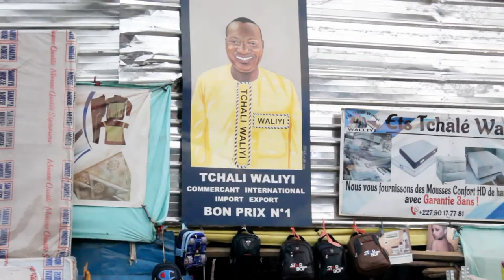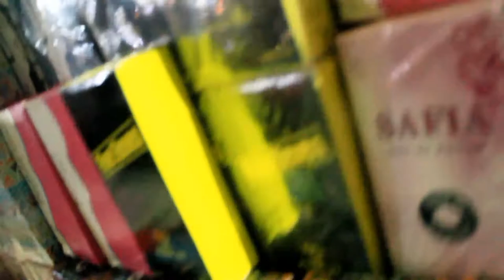wani baban dan kassua na kassar Niger Wanda yayi fice gurin saukin Kaya wato Tchali waliyi 🇳🇪🇳🇪🇳🇪🤗🤗